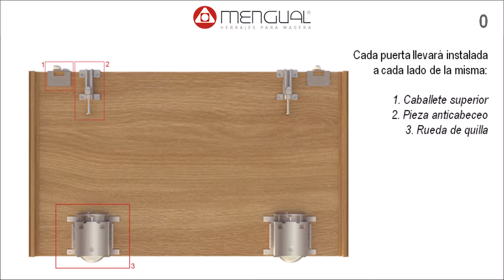Instalación Anticabeceo para puertas correderas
Cómo instalar el sistema anticabeceo para puertas correderas, y así evitar su balanceo.

Mengual. Empresa líder en herrajes para la madera.
Somos especialistas en Herrajes para la cocina, baño, hogar, cerrajería de seguridad, maquinaria, puertas de paso y correderas.